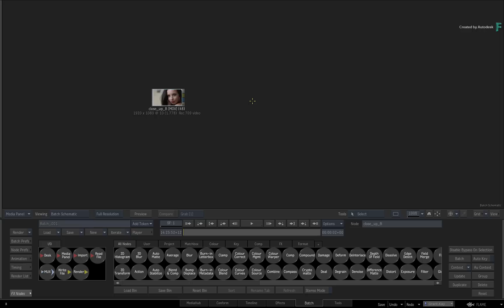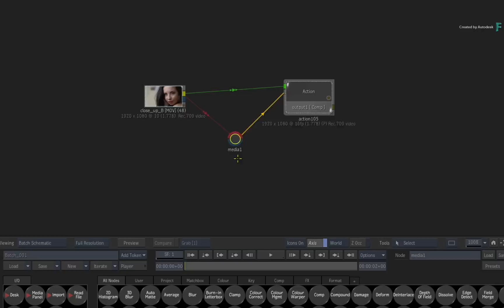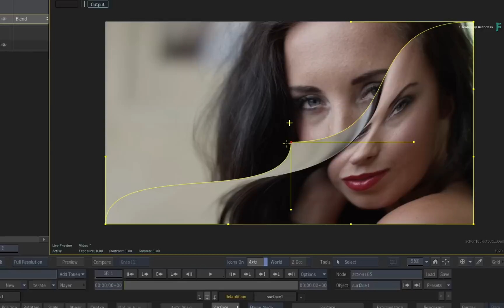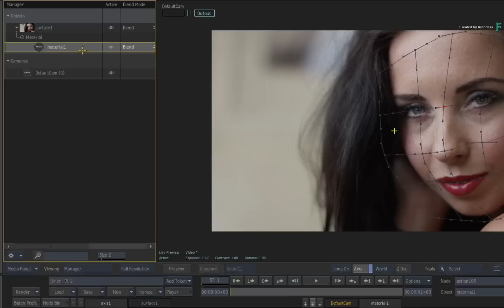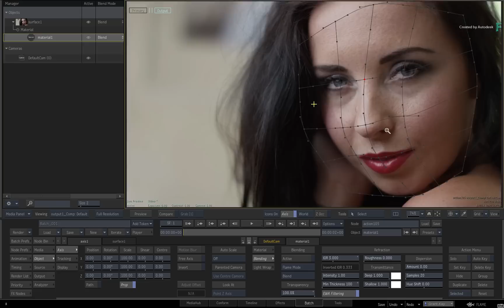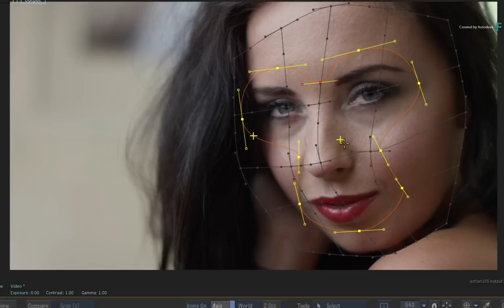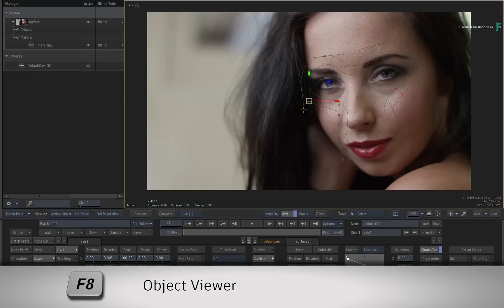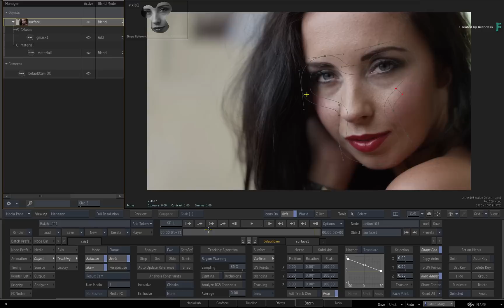Action Refraction - Part 3 - Distortion with Refraction - Flame 2020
Level: Intermediate
Recorded in: Autodesk Flame 2020

In this video, you'll learn how to use the refractive properties of a surface to distort an image.

This is different to previous examples where you have a semi-transparent object and light is refracting through it.

Instead, you’ll use refraction to create localised distortion and not see any 3D objects.

This workflow video will cover extended bicubics, refraction, masks and tracking.

Now Flame already has other tools that can perform distortions and warping and this technique is another option for you to choose from.